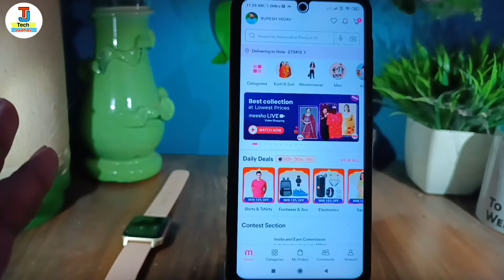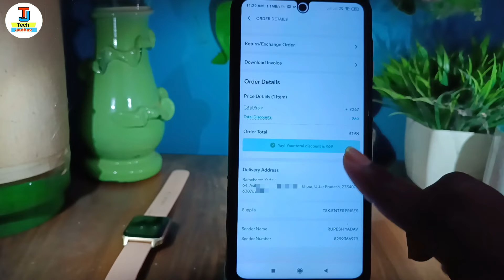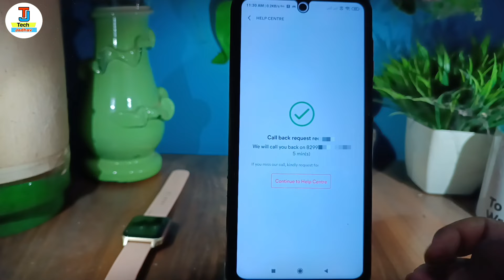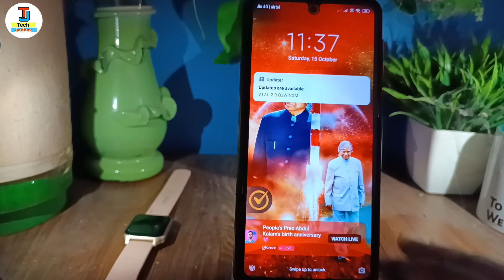Meesho customer care ka number | Meesho customer care se baat kaise kare | Meesho toll free number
hello dosto namste kaise hai aap loag video me hm loag baat karenge ki meesho customer care se kaise baat karte hai ya meesho customer care ka helpline number kya hai

Your Queries 👇👇

meesho customer care ka number
meesho helpline number 2022
meesho toll free number
meesho customer care ko call kaise kare
meesho ka new helpline number